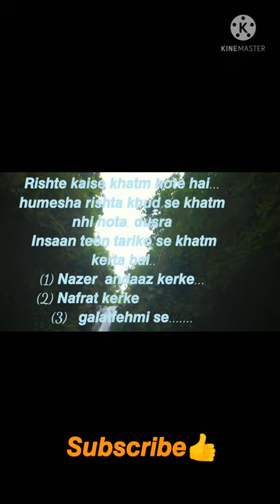Humesha Rishte teen Tariko se khatm hote hai#short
humein sha rishte teen tari koi se khatm hote hai#short